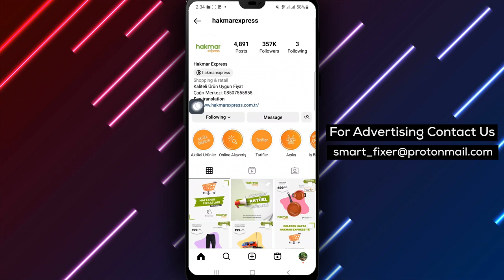How To Find Links On Instagram Bio - Full Guide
Learn how to find links on Instagram bio with this comprehensive guide. Follow these steps:

1. Open the Instagram app on your Android device.
2. Once you find an Instagram post you like, locate the circular profile photo and account name/handle in the upper left corner of your screen. This will take you to the account profile, bio, and post grid.
3. Tap the bio link, which is in blue and near the link icon. This will open a new window with a secondary grid, where you can explore related pages, apps, or websites associated with the profile.

Discover the links hidden in Instagram bios and explore the content they lead to. Watch this tutorial for a step-by-step walkthrough.